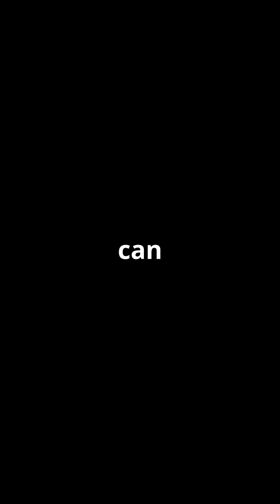Meet the Indestructible Tardigrade!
Meet the indestructible tardigrade, also known as the water bear! 🐻💧 These microscopic marvels can survive extreme temperatures, radiation, and even the vacuum of space! Discover how tardigrades enter a state called cryptobiosis, allowing them to shut down their metabolism and endure harsh conditions for decades. In this high-energy video, we’ll share mind-blowing facts, like their journey to space and their incredible resilience over 500 million years. From their unique feeding habits to their DNA protection abilities, you won't want to miss this deep dive into one of nature's most fascinating creatures!

00:00:00